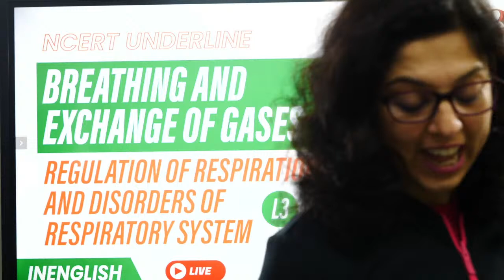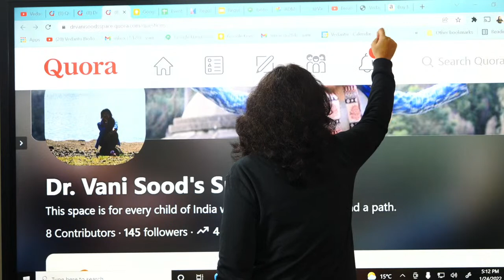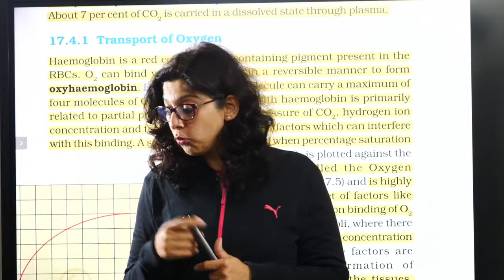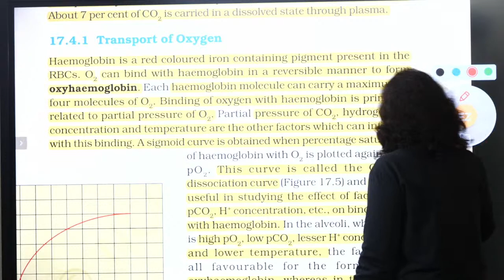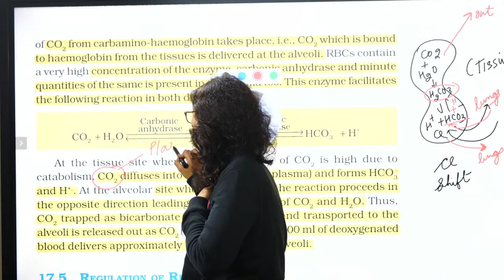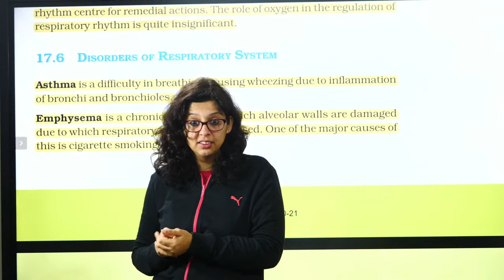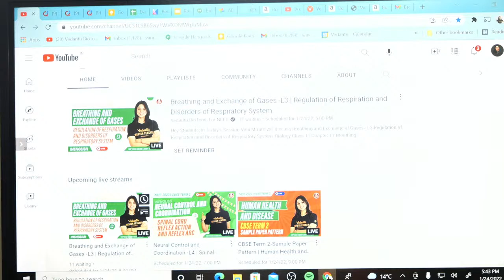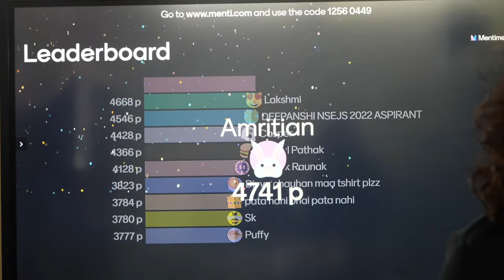Breathing and Exchange of Gases -L3 | Regulation of Respiration and Disorders of Respiratory System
Hey Students, In Today's Session Vani Ma'am will discuss Breathing and Exchange of Gases - L3 Regulation of Respiration and Disorders of Respiratory System. Biology Class 11 Chapter 17 Breathing and Exchange of Gases is the most important chapter for NEET.  In this session will cover Regulation of Respiration and Disorders of Respiratory System, which will improve your NEET Preparation. Vani mam enlightens you with NEET 2022 Preparation Strategy, and how to revise crucial topics quickly and effectively. Learn, live and clear your doubts on Vedantu BioTonic

 Hi 👋 “Play Mode” Champs !
Let’s make this New Year Special for you.
Just Ace January “ Monthly Leaderboard.”and Win Following Prizes.
So, what are you waiting for?
Play Now !
Note : LINK VALID FOR ANDROID MOBILES ONLY."

👉Important Playlists for NEET 2022

🔯Digestion and Absorption | Playlists | NCERT Biology | NEET 2022

🔯Detailed MCQ With Full Explanation | Playlist | NCERT Biology | NEET 2022

🔯Organism and Population | Playlists  | NEET 2022 Preparation | NEET Droppers

Bronchial Asthma | Pneumonia | Emphysema | Occupational Lung Diseases | Pneumotaxic Centre | Chemosensitive Area | Regulation Of Respiration | Disorders Of Respiratory System | Class 11 Biology Chapter 17 | Breathing And Exchange Of Gases | Breathing And Exchange Of Gases Class 11 | Breathing And Exchange Of Gases Class 11 NCERT | Breathing And Exchange Of Gases Class 11 NEET | NEET 2022 Preparation | Vedantu NEET | Vani Mam | Vedantu Biotonic | Online Classes